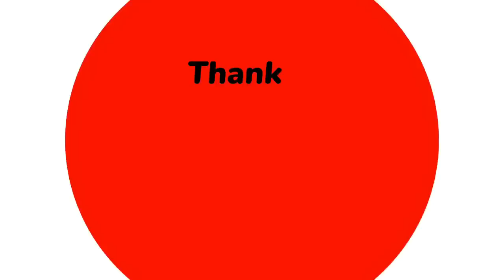Lapolis lage Vitelòm atè a, plizyè bandi pran bwa kale | Frantz Elbé an danje | Yon jounalis kidnape